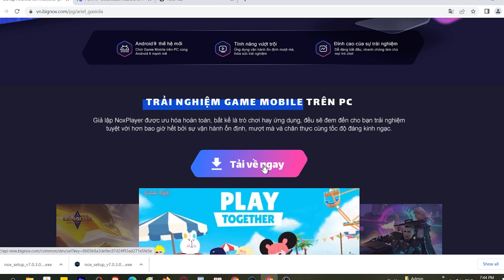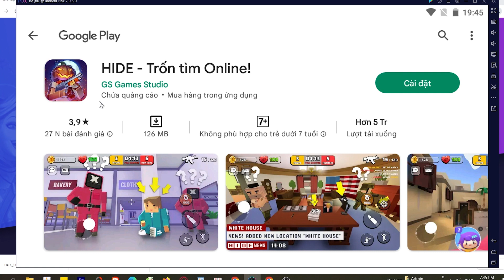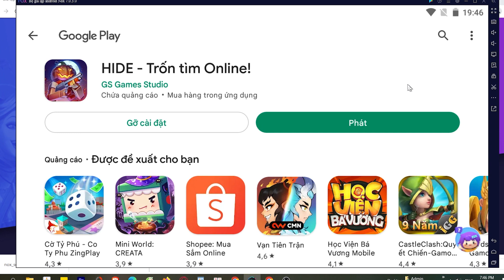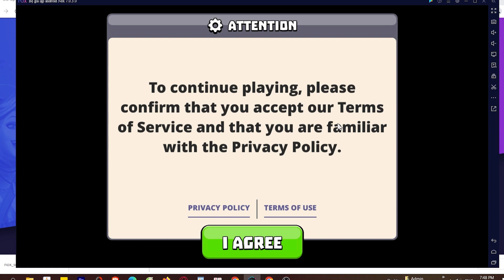Cách tải HIDE - Trốn tìm Online trên Máy tính, Laptop Windows mượt nhất MOD APK Unlocked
Link tải nè 😘 - HIDE - Trốn tìm Online PC CHO Máy tính Windows/ Laptop. 💘 link tải giả lập mới 2022 Nó là một trò chơi rất thú vị, bạn có thể khám phá nó ngay bây giờ

0:00 giới thiệu HIDE - Trốn tìm Online PC
0:18 hướng dẫn
1:09 cách tải phần mềm giả lập
1:15 cài đặt Phần mềm
1:37 bắt đầu sử dụng
2:03 đăng nhập Tài khoản Google
2:08 mở CH Play Store
2:03 tải apps xxx cho Máy tính
2:25 mở xxx cho Windows
3:02 Trải nghiệm ứng dụng HIDE - Trốn tìm Onlin trên PC